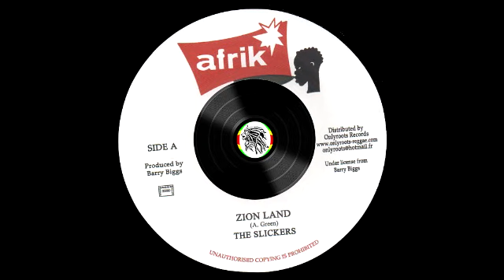The Slickers – Well Dread – B1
Label: Afrik
Format: Vinyl, 7", 45 rpm, Reissue
Country: France
Released: 2014
Genre: Reggae
Style: Roots Reggae

Tracklist
A – Zion Land
B – Well Dread

Distributed by – Onlyroots Records – OR55

Producer – Barry Biggs